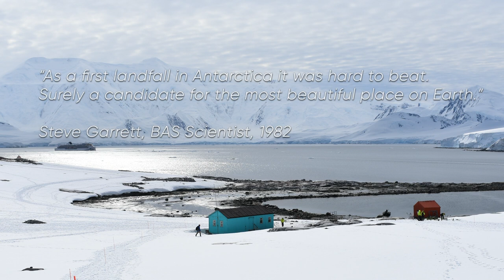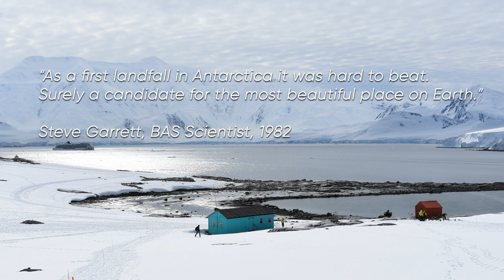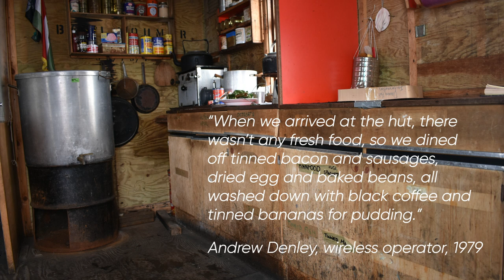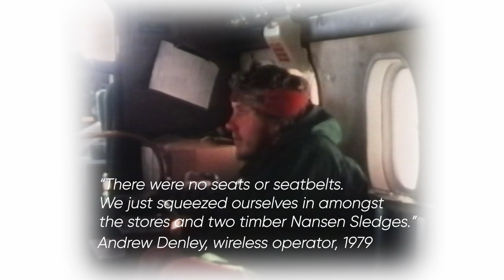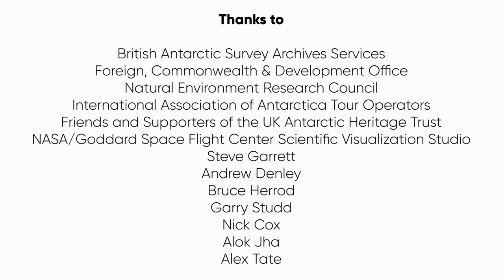Introducing Damoy Hut, Dorian Bay, Antarctica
A special place listed as a Historic Site and Monument No. 84, the Damoy Hut site is Antarctica’s only protected historic transit facility and skiway, providing shelter and safe passage for scientists.

Here we look at the history of this important site through archive footage, images and memories from those among the first to experience life at Damoy.

*This is an updated version of a previous video. It now includes a voiceover along with some minor modifications.

🎯 FOLLOW US 🎯